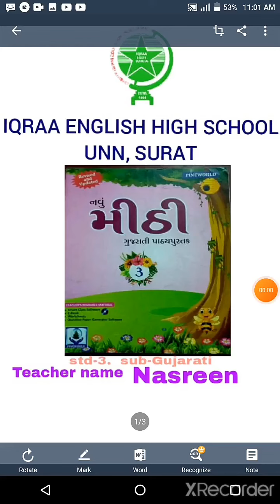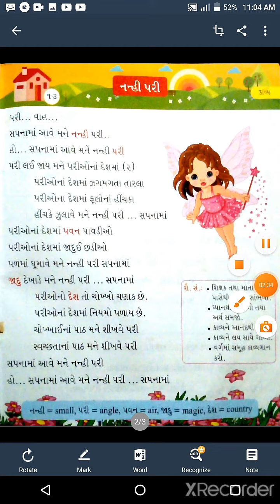STD 3 SUB GUJARATI CH 13 ,10 JAN 20221